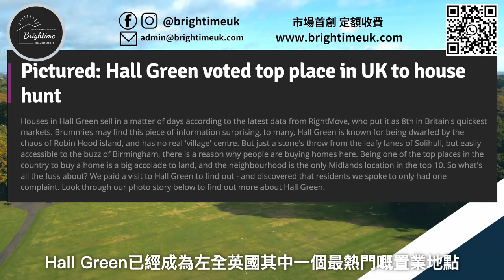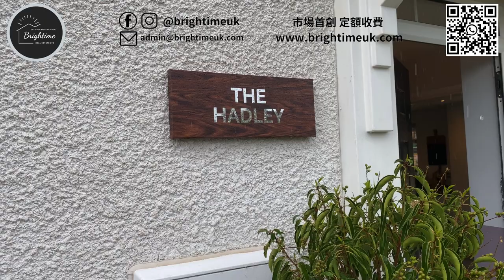伯明翰最強新盤 Hall Green ｜ Tenchlee Place ｜校網有無Solihull 咁好先 ？｜2023年12月收樓 ｜發展商David Wilson Homes ｜£350,000?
伯明翰最強新盤 Hall Green ｜ Tenchlee Place ｜校網有無Solihull 咁好先 ？｜2023年12月收樓 ｜發展商David Wilson Homes ｜3房半獨立屋 Archford 賣緊 £350,000！

Brightime 英國物業資訊平台
Brightime is a Registered Property Professionals in Manchester UK. We are a member of PRS and is authorized by the Department for Levelling Up, Housing and Communities (DLUHC) and the National Trading Standards Estate and Letting Agent Team (NTSELAT) to provide redress for estate, lettings and property management agents.
Company Registration Number   : 14560638
Property Redress Scheme (PRS): PRS038446
Deposit Protection Scheme (DPS) : 4953042
Propertymark Membership: M00006070
詳情請閱
😍  Hall Green, Birmingham (Ref: B288SN001)
💡 New Build by David Wilson Homes
👨‍👩‍👧‍👦 3B 2bath Freehold Semi-Detached House
🏡Total Internal Size: 1001 sqf+ Good-Size Rear Garden!
🌅Garden: East-Facing
🎁Asking Price: £435,000
📍Location: Briarfield Rd, Tyseley, Birmingham B28 8SN
🔋EPC rating: B (est.)  , Potentially B
⚖️Council Tax :TBC
🎖 Tenure :Freehold
 🤝Sales History = /
Nearby Primary Schools:
1. Yarnfield Primary School           0.19 Miles (Good)
2. Yorkmead Junior and Infant School         0.36 Miles (Good)
3. Al-Furqan Primary School              0.52 Miles (Good)
4. The Olive School, Birmingham       0.54 Miles (Outstanding)
5. Acocks Green Primary School       0.62 Miles (Outstanding)
6. The Oaklands Primary School             0.78 Miles (Good)
Nearby Secondary Schools:
1. Ninestiles, an Academy             0.38 Miles (Good)
2. Yardleys School                       0.56 Miles (Good)
3. Archbishop Ilsley Catholic School        0.73 Miles (Good)
4. Hall Green School                 0.83 Miles (Good)
2022 英國政府最新減稅政策 mini-budget

▼[ 正解 ] 2022 年 9月 最新英國印花稅減免政策 | £25萬鎊樓絕對 唔係 唔駛俾稅 ｜香港買家Buy To Let 又點計法 ？｜點先可以 慳到盡? 睇到最後 肯定一半人會答錯我問題▼

 • [ 正解 ] 2022 年 9月 ...

▼ 防火外牆問題已經得到完滿解決, 以後唔駛再問有無EWS1 FORM 詳情可以睇 ▼

 • [英國物業] 2022年英國公寓反...

▼ 所有LEASEHOLDER 有權延長LEASEHOLD 990年, 買樓可以住足1000年 ▼

 • [leasehold freeho...

全面剖析2022英國高鐵HS2 最新改動 | 英國高鐵究竟有咩問題?| 4大理由話你知無左高鐵列斯Leeds 先係最大贏家！|▼

 • [列斯 Leeds] 全面剖析20...

▼英國新樓奇則大公開 , 包你頂唔順 ▼

 • [英國物業 伯明翰] 2022 年...
誠實地產仔
BrightimeUK 聯合創辦人
香港大學MALCS 碩士
香港城市大學ESAS 學士
英國最大地產網絡 Propertymark 認證會員+ Level 2 NAEA
香港12年持牌地產代理 （大牌）+ 海外實地房地產經驗

*免責聲明: 影片片段僅供參考*